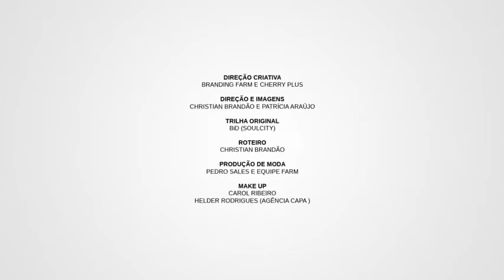FARM Fashion Film Inverno 2012